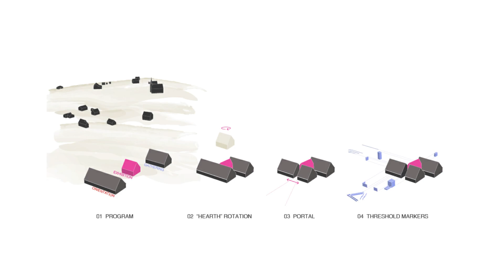Highland Village Interpretive Centre | Modern house open concept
Architects: Abbott Brown Architects
Area: 728 m²
Year: 2022
Photographs :Maxime Brouillet
Manufacturers:  Agway Metals Inc., Vetta Windows & Doors
Structural Engineering: Campbell Comeau Engineering Limited
General Contractor: Brilun Construction Ltd.
Passive House Consultant: Habit Studio
Electrical Engineering: Dillon Consulting
Landscape Architecture: Gordon Ratcliffe Landscape Architects
Design Team: Jane Abbott, Alec Brown, Katelyn Latham, Karen Mills, Kim Chayer, Asma Ali, Nick Glover
City: Iona
Country: Canada